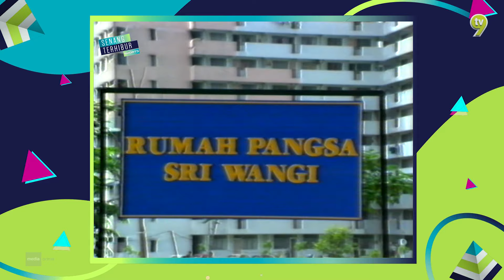Pi Mai Pi Mai Tang Tu Shorts | Episod 52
Koleksi klip pendek dan adegan-adegan menarik dari sitkom popular Pi Mai Pi Mai Tang Tu.

Pelakon : Imuda, Zami Ismail, Wan Maimunah, Khatijah Tan, Mohammad Abdullah, Ahmad Busu, Angeline Tan, Sathiya